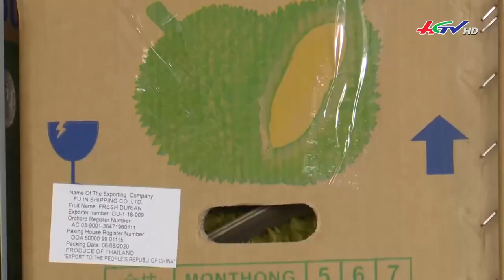Tăng nóng diện tích sầu riêng đe dọa phá vỡ ngành hàng | NÔNG NGHIỆP SINH THÁI